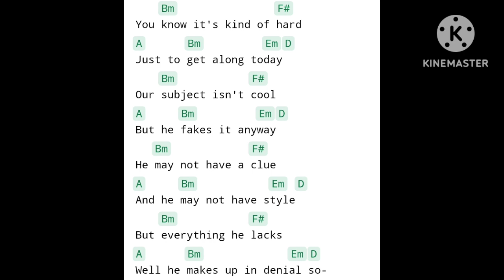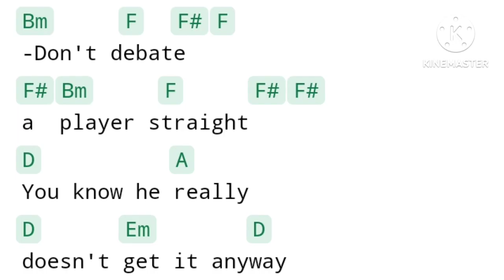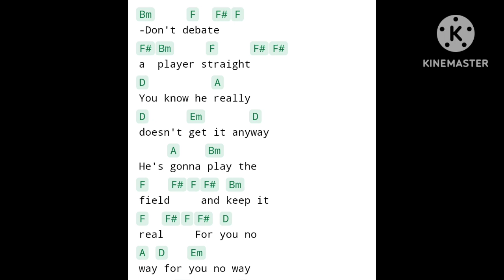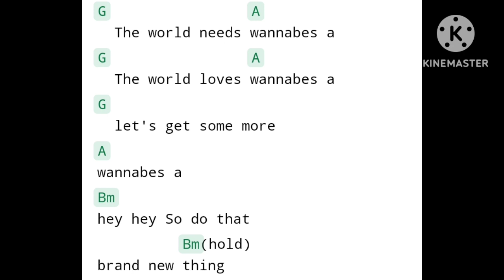February 13, 2024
pretty fly for a white guy the offspring chords and lyrics